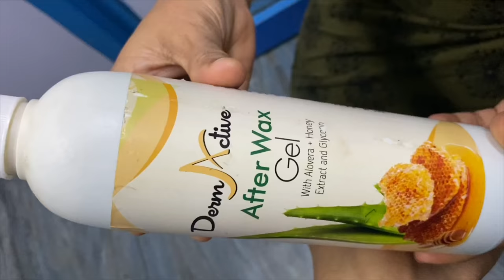Hair Removal in 5 mins at Home | Hair Removal Powder Online Video Course Trailer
This short course teaches you to prepare a Hair Removal Powder at home. Using this combination you can temporarily remove unwanted hair growth very easily all by yourself.

As many people cannot go out for waxing, there were maximum requests for short courses.